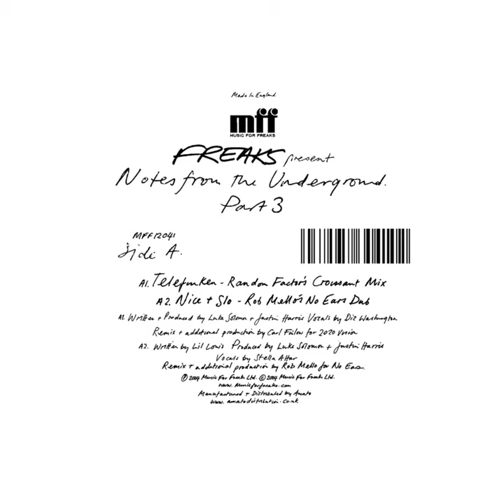Telefunken (Random Factor's Croissant Mix)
Telefunken (Random Factor's Croissant Mix) · Freaks · Random Factor · Unknown

Notes from the Underground - Pt. 3

Music  Publisher: Bucks Music